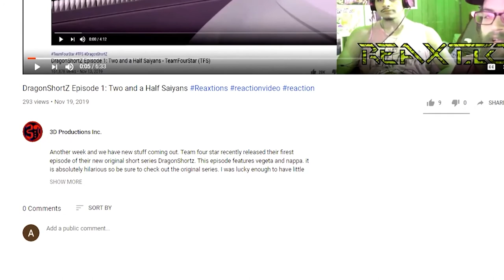RYU vs TERRY BOGARD | Battle Mode Ep. 1 ReaXtions | Axel Grave Reaction Video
Thanks again to the Gr8ndPowerfulOz for another greet YouTube series suggestion.
Thank you for joining me in watching another great YouTube video! I release new ReaXtion videos on YouTube daily before 10AM MST with extras coming out all the time.

Please let us know what you think or if you have any other ideas by liking, commenting or following below. Thank you for visiting our page have a great day!